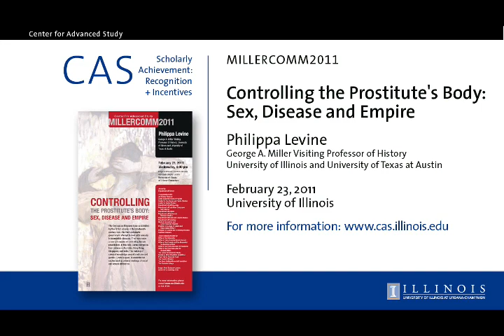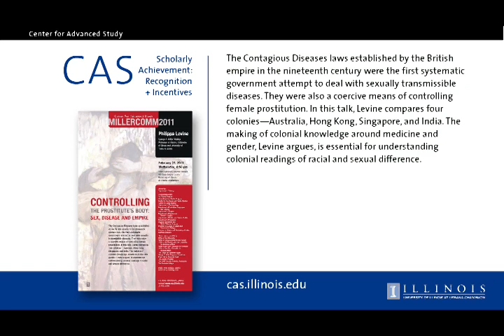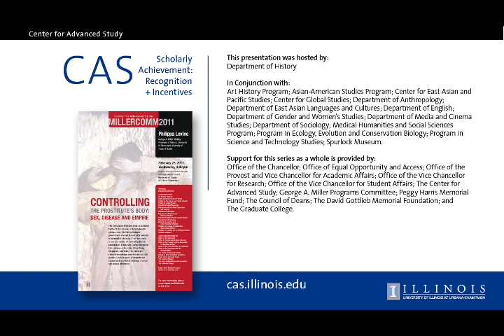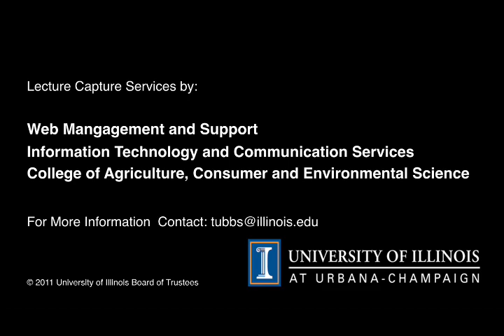Controlling the Prostitute's Body: Sex, Disease and Empire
Philippa Levine
George A. Miller Visiting Professor of History, University of Illinois and Department of History, University of Texas at Austin

The Contagious Diseases law established by the British empire in the nineteenth century were the first systematic government attempt to deal with sexually transmissible diseases. They were also a coercive means of controlling female prostitution. In this talk, Levine compares four colonies-Australia, Hong Kong, Singapore and India. The making of colonial knowledge around medicine and gender, Levine argues, is essential for understanding colonial readings of racial and sexual difference.

Hosted by: Department of History

In conjunction with: Art History Program, Asian-American Studies Program, Center for East Asian and Pacific Studies, Center for Global Studies, Department of Anthropology, Department of East Asian Languages and Cultures, Department of English, Department of Gender and Women's Studies, Department of Media and Cinema Studies, Department of Sociology, Medical Humanities and Social Sciences Program, Program in Ecology, Evolution and Conservation Biology, Program in Science and Technology Studies, Spurlock Museum

4:00pm